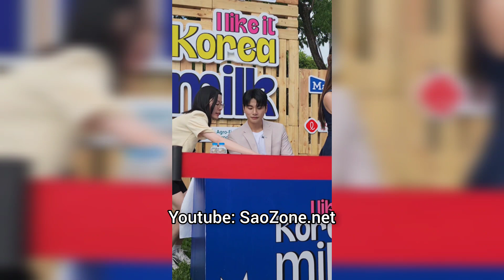Lee Yi Kyung tiết lộ Trấn Thành đang hợp tác chung, có dự án điện ảnh khủng| in vietnam